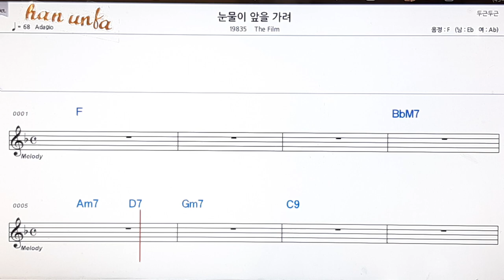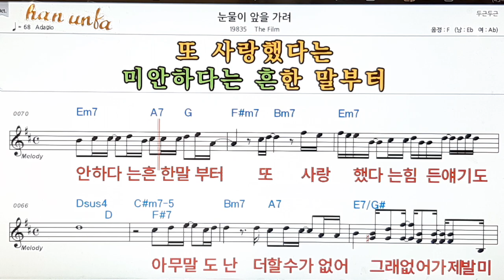눈 앞을 가려/The film👍노래 반주, 코드 악보,가라오케💋Karaoke*Sheet Music*Chord*MR